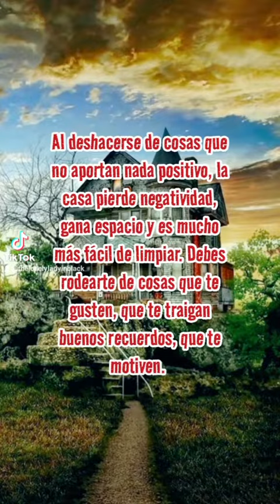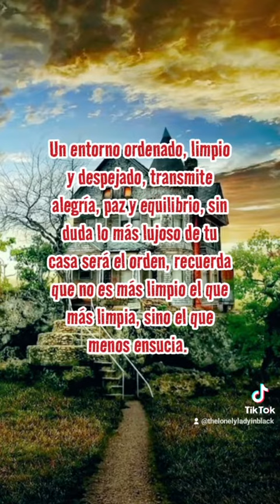Tu Casa es Tu Reflejo